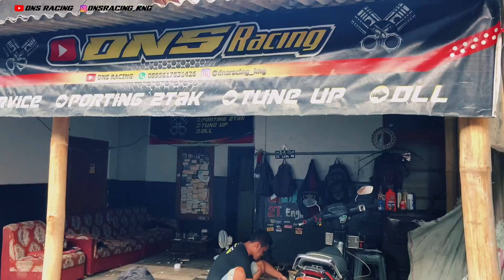Joss🔥MODIFIKASI RX KING ,KONSEP SIMPLE BIKIN ENAK DI PANDANG !!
Bag.2 MODIFIKASI RX KING 2004,DARI MESIN SAMPE BODY

Kirim mesin ke 👇🏻
—DNS RACING-
Alamat: perum korpri cigintung blok B jl.nanas 4
Kota/kab : kuningan -45517-
Prov: jawa barat

Bisnis 👉🏻wa.0895617531426

Untuk pembelian produk 👇🏻
-Knalpot rtx racing premium for fizr
-Tabokan full stainles
Wa.0895617531426
Bisa juga Dm instagram @dnsracing_kng